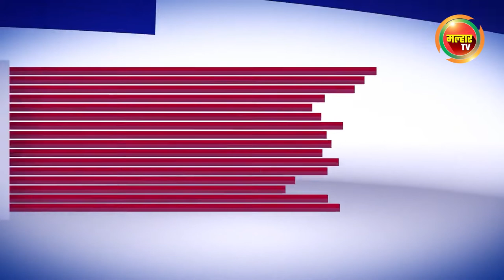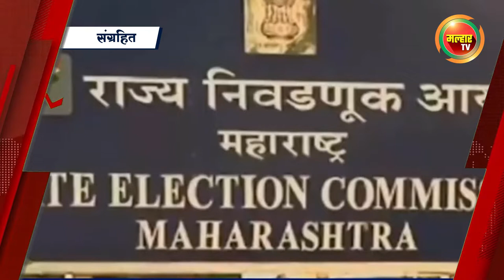सकाळच्या बातम्या (मल्हार टीव्ही) - १३ऑगस्ट २०२२ | Sakalchya Batmya (MalharTV) - 13th August 2022 !